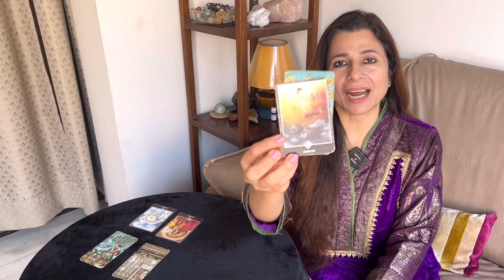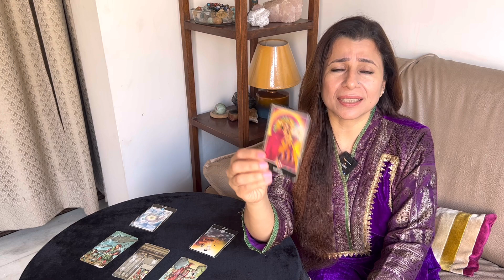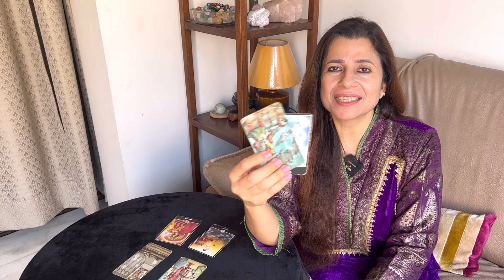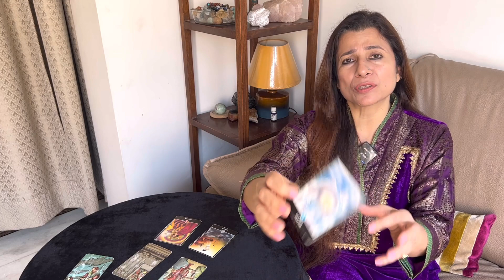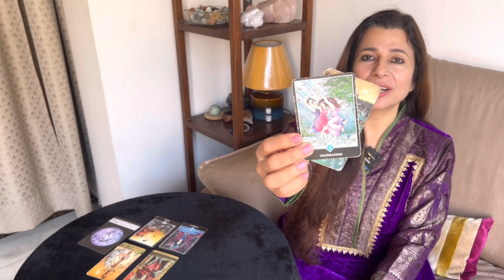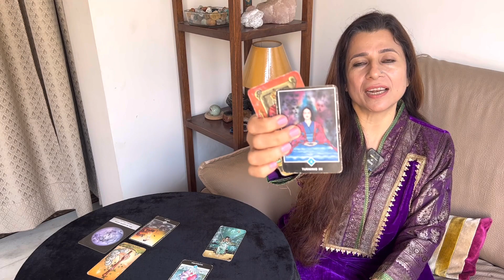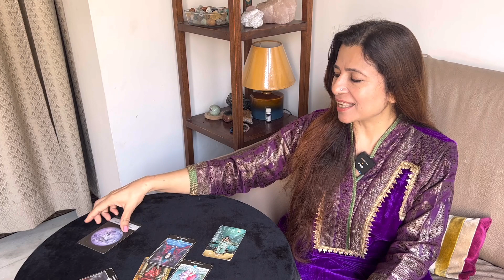Aries (Mesh) ♈ Jan - Apr 2023 Horoscope | मेष राशि जनवरी - अप्रैल 2023 राशिफल | Tarot Reading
Aries (Mesh) ♈ Jan - Apr 2023 Horoscope | मेष राशि राशिफल जनवरी - अप्रैल 2023 | Tarot Reading

📅 This new year horoscope 2023 will give you a complete overview of the year and what astrology in 2023 has for you. These Free 2023 astrology predictions have it all!

🤩 Love, Career, Education, Marriage, Finance, Health, and Property. Horoscope 2023 by your zodiac signs will give you a comprehensive bird’s eye view of your year ahead. You can always take these Horoscope 2023 predictions as a user’s manual for your year ahead to prevent unprecedented struggles or find remedial solutions for inevitable circumstances. It will help you get a better hold on your actions and outcomes. There is no better feeling than taking an important decision and having it turn out just the way you wanted!

🔮 What does your Zodiac Sign hold for you in 2023? Let’s find out. Check out the horoscope 2023 for your friends and family, too!